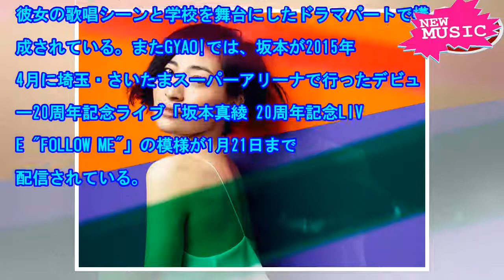坂本真綾「CCさくら」OP曲のMVフル尺をGYAO!で - 音楽ナタリー[ニュース]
坂本真綾の新曲「CLEAR」のミュージックビデオのフルバージョンがGYAO!で公開された。「CLEA...